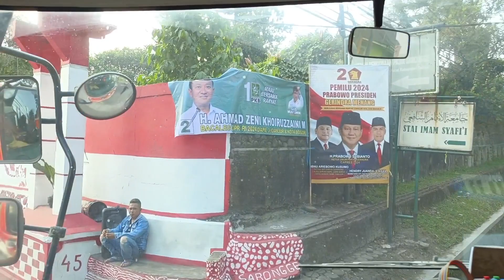TRUK MOLEN BESAR BASURI SAAT NGIRIM BETON KE PROYEK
hallo gais vlog kali ini saya sengaja untuk membuat vidio untuk mendengarkan telolet asli truk semen bagaimana feel nya ya